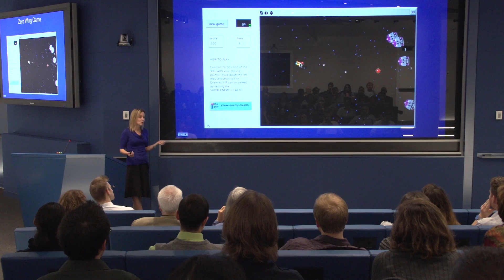MƒA Master Teacher Voices: Oana Pascu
For more information on the MƒA Master Teacher Fellowship in Mathematics and Science,